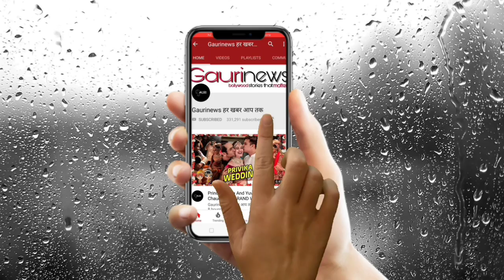Kamya Punjabi Looks so Stunning and Hot in Real Life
Kamya Punjabi's stunning bikini pics are breaking the internet